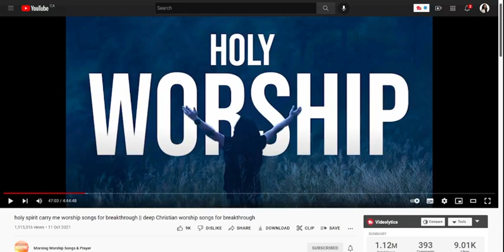He who dwells in the shelter of the Most High will abide in the shadow of the Almighty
Psalm 91:1-12
He who dwells in the shelter of the Most High will abide in the shadow of the Almighty. I will say to the Lord, “My refuge and my fortress, my God, in whom I trust.” For he will deliver you from the snare of the fowler and from the deadly pestilence. He will cover you with his pinions, and under his wings you will find refuge; his faithfulness is a shield and buckler. You will not fear the terror of the night, nor the arrow that flies by da